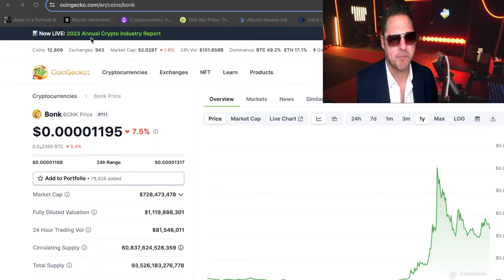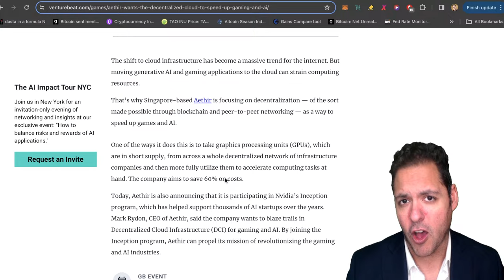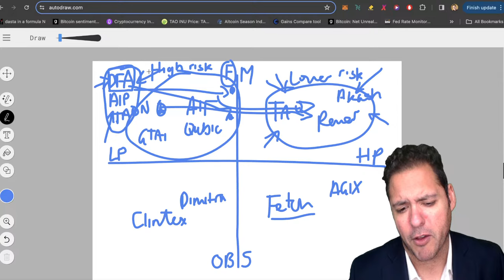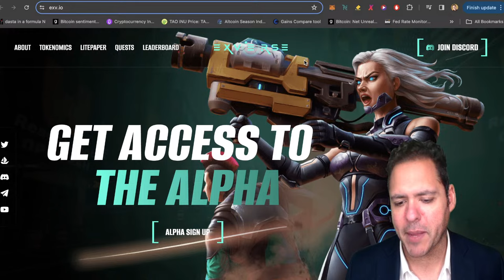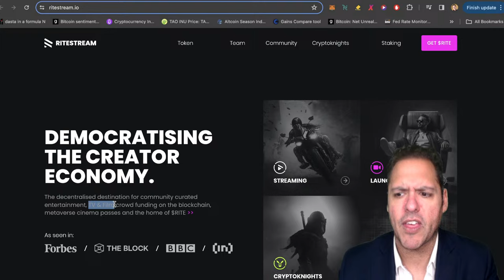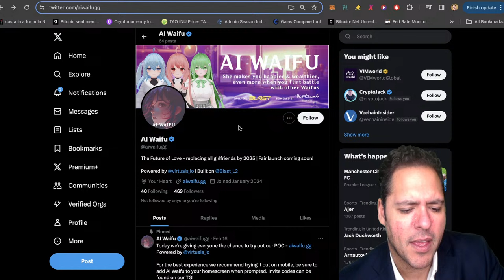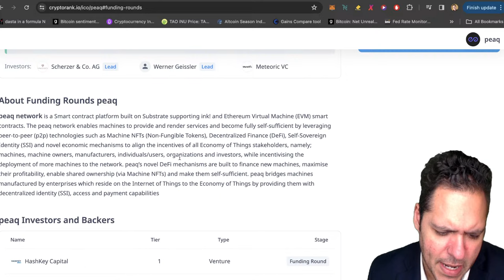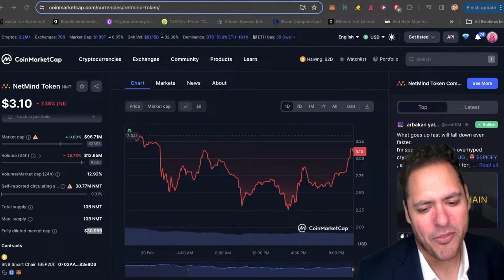🔥AI & DEPIN COINS WILL 100-1000X BY 2025?! Early Buyers make Millions? 🚀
altcoins 100xcoins crypto 🔥AI & DEPIN COINS WILL 100-1000X BY 2025?! Early Buyers make Millions? 🚀

The Crypto market is in a bear trend, now is not the time to lose your sh*t. Now is a great time to buy before the hottest altcoins go parabolic.

Suppoman is a Crypto news/opinion channel that brings you the market updates, technical analysis and 100x potential Altcoins.

This information is what was found publicly on the internet. This is all my own opinion. All information is meant for public awareness and is public domain. Please take this information and do your own research.oohf